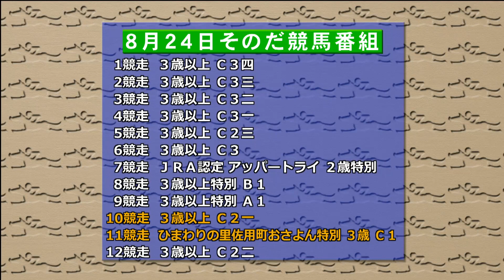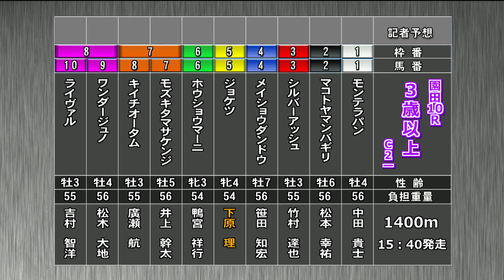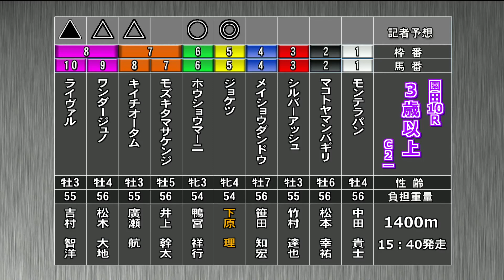そのだけいばレース展望（8月24日分）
8月24日(木)「そのだけいばレース展望」です。進行は三宅 きみひとアナウンサー、解説は中山 伸治記者（デイリースポーツ）。メインレース 「ひまわりの里佐用町おさよん特別」を中心にお届けします。